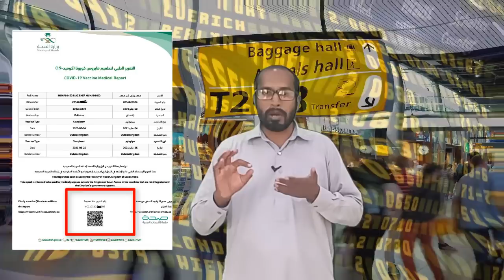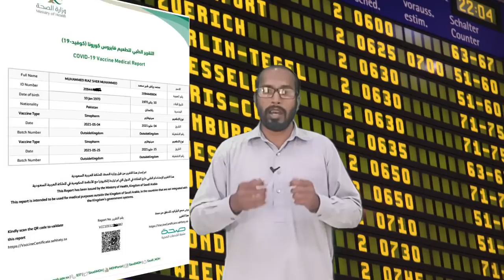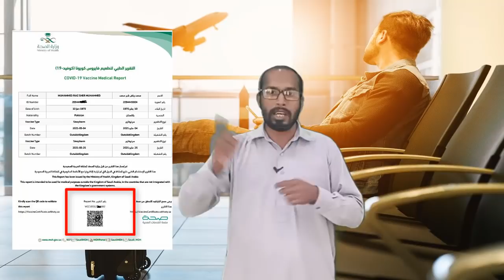oversea facing troubles on Pakistani Airports | اورسیزکوجان بوجھ کرائیرپورٹ پرذلیل کیاجارہاہے